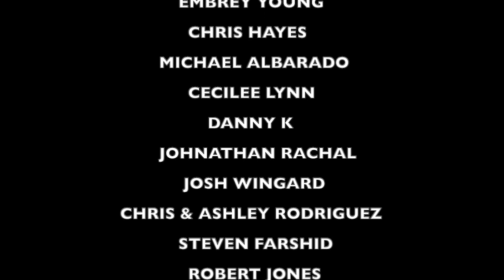PUNK ROCK DAD reacts to LIL PEEP "Absolute Doubt" [ REACTION ]